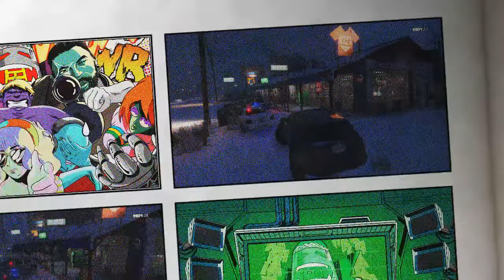Doj&Gatewayrp#13 Christmas special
the directors are blacksanta and the_dumb_one